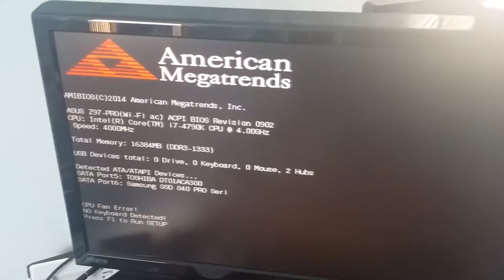Ghetto PC Build Video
This video is about my PC build which I did a couple of weeks ago. Hope you enjoy!!

I'm team with Arkon Digital Entertainment. Check them out if you want more info about partnership on YouTube